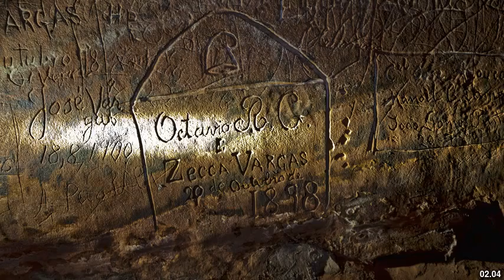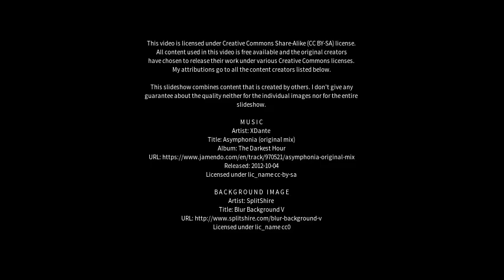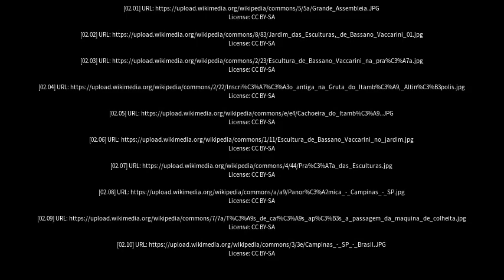Best places to visit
Best places to visit - Altinópolis (Brazil) Best places to visit - Slideshows from all over the world - City trips, nature pictures, etc.